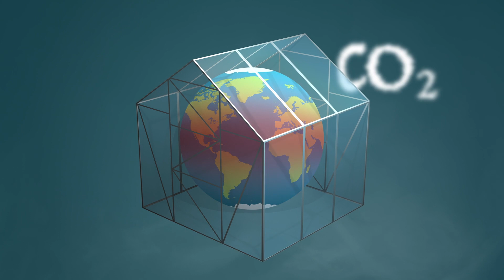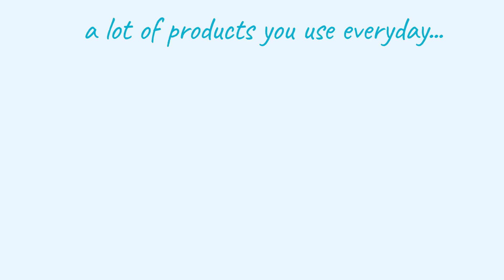What if we could suck CO2 from the air to make sustainable products?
What if we suck CO2 from the air, like a huge vacuum cleaner? Fortunately this already exists: because plants act like “vacuum cleaners” for the air. And what if we would use those same plants for making food ingredients, chemicals, and plastics? And capture CO2 from the atmosphere while doing so?